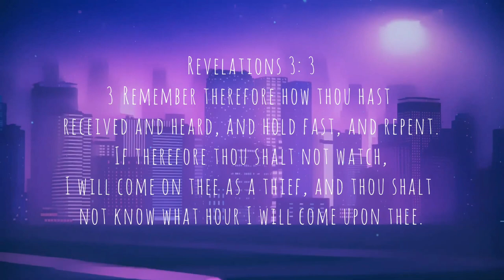King Lemuel - My Armour (short film lyric video)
Remember therefore how thou hast received and heard, and hold fast, and repent. If therefore thou shalt not watch, I will come on thee as a thief, and thou shalt not know what hour I will come upon thee.